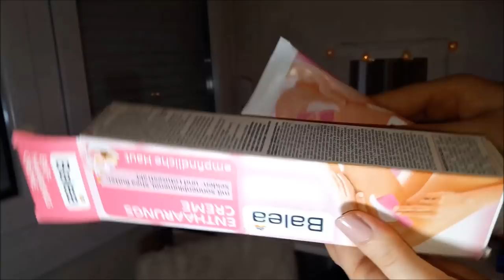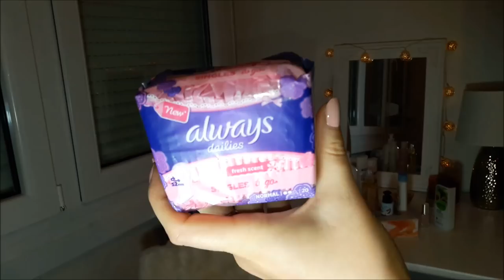NOVITETI ( dm ) | Jesen